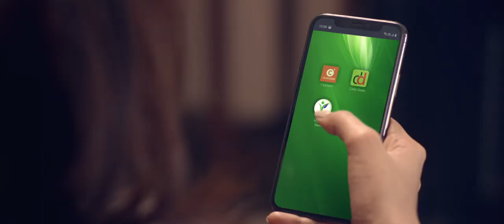My Fresh Basket - Ad Film 90 Seconds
My Fresh Basket | Farm fresh products right to your doorstep.

Direction : Nitin Malini Vijay
DOP : Satheesh Kurup
Edit : Deepu Joseph Mundakkal
Concept : Aakhil J Amal
Graphics : S Ram
Line Producer : Shanmu Vijayajan
Asso. Director : Sanoop Padaveedan
Voice Over : RJ Zan
Cast : Mrudula Murali & Vishnu Agashtya